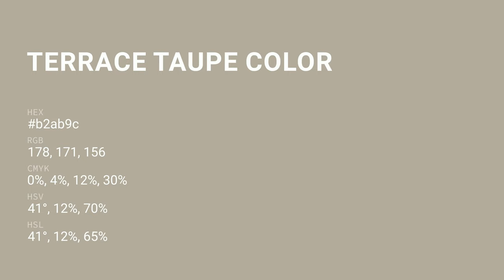Terrace Taupe color b2ab9c hex color - Brown color - Cool color b2ab9c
What color is Terrace Taupe ? b2ab9c hex color - Brown color - Cool color b2ab9c

Hex b2ab9c Color Code is also known as Terrace Taupe color.

Hex b2ab9c Color code in RGB color code model is created after adding 69.80% red color, 67.06% green color and 61.18% blue color.
Hex b2ab9c Color code in CMYK color (process color) code model is generated after subtraction of 0% cyan, 3% magenta, 12% yellow and 30% black.